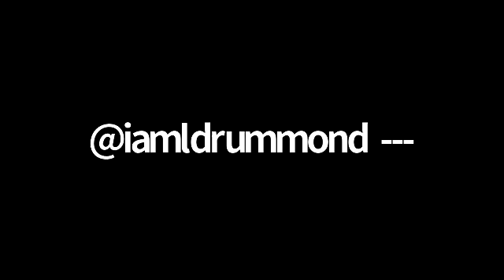Episode 484 What Deserves Attention Daily Awakening June 19, 2020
What deserves your attention?  There's a lot out there that can pull it.  You might be pulled out of your path.  It might be a good thing to be drawn off your path.  Your path to procrastination, your path to being lost.  What is your path that pulls you to your direction.